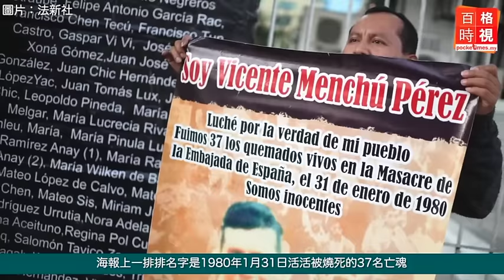危地馬拉·祭祀安撫活活燒死亡魂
尼泊爾·紀念麻風病日消除歧視；危地馬拉·祭祀安撫活活燒死亡魂；西班牙·古老生物現身嘉年華，一起來看看世界各地發生什麼事吧！